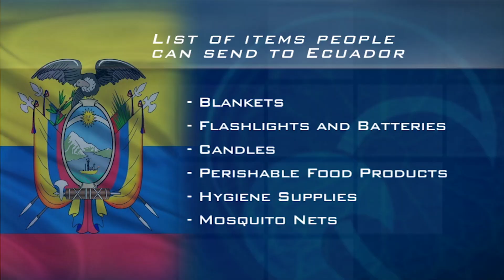Aid for Ecuador Earthquake Victims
Following the 7.8-magnitude earthquake in Ecuador -- killing over 400 people and wounding thousands more -- organizations are doing what they can to assist the victims. Tim Harfmann spoke with the Consul General of Ecuador in New York to find out how people can donate.